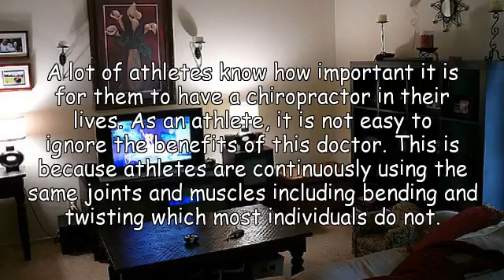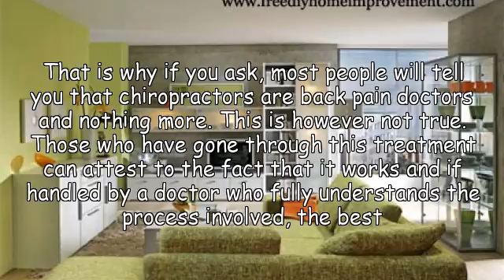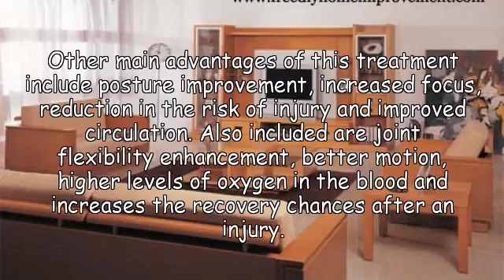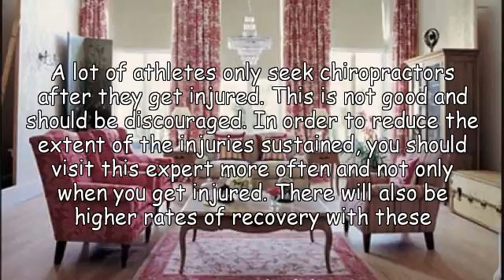Factors To Consider When Seeking Experts In Chiropractic Care Coquitlam